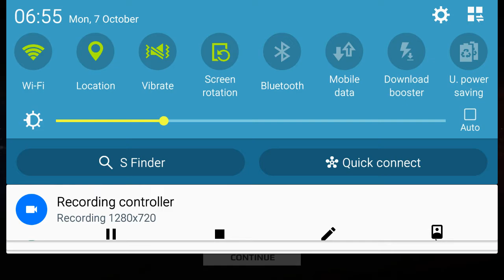UFC #14 Anderson "The Spider" Silva Gameplay